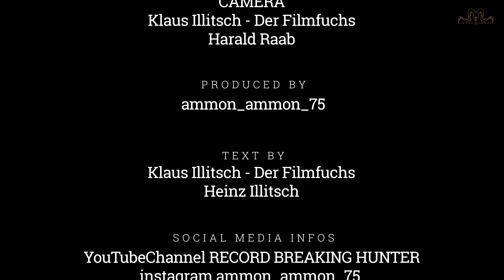Sweden Adventure Episode Hunting for abnormal and strong roebucks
Sweden Adventure Episode Hunting for abnormal and strong roebucks | Record Breaking Hunter | Hunting for roebucks

Hunting for abnormal and strong roebucks. On the trail of the Record Breaking Hunter. Follow our track.

Roebuck Hunting was an adventure hunting trip. Follow our track and enjoy the Roebuck Hunt.

Sweden Adventure is gonna give you so much thrill. Watch till the end for the perfect shots. It is worth watching.